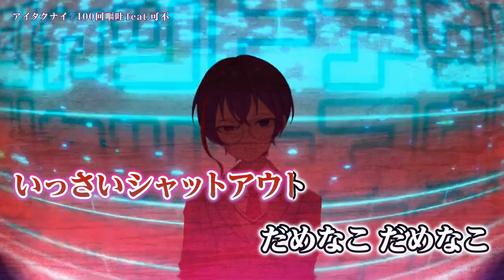【 ニコカラ 】 アイタクナイ 【 Onvocal 】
アイタクナイ / 可不(KAFU)【100回嘔吐】 のカラオケ動画です。

ｰｰｰｰｰｰｰｰｰｰｰｰｰｰ
Original Credit